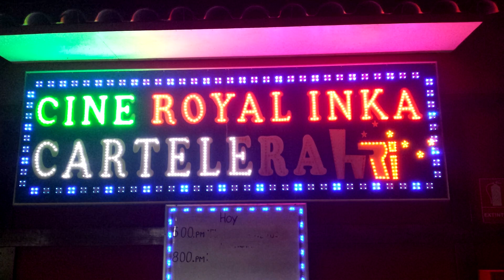05 Cycling Cusco to Pisac